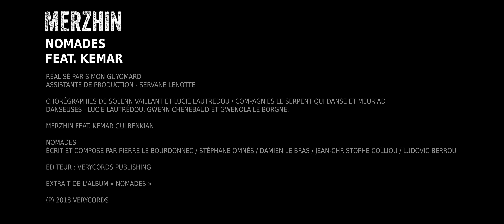Merzhin feat. Kemar (No One Is Innocent) - Nomades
MERZHIN feat. Kemar (No One Is Innocent)
"Nomades"
Extrait de l'album "Nomades"

Réalisation : Simon Guyomard

PAROLES
il vient de là, j’en viens aussi
des débuts du monde, de l’ordre établi
depuis la nuit des temps, le parcours se poursuit
t’en souviens-tu ?

il est ici, j’y suis aussi
au milieu des gens et dans l’infini
au centre des genres, en périphérie
en douterais-tu ?
touareg, amérindien
tsigane, bédouin
je bouge aussi
mercheros, taters
gypsies, tinkers
snowbirds, musiciens
je m’évade aussi

il cultive l’ailleurs, prend soin de ses amis
une myriade spatiale, tel est son esprit
des cultures hybrides, puissante alchimie
le savais-tu ?

la longue marche vers des terres nues
une vie d’inconstance, en continu
la petite mort, puisque rien n’est dû
une course folle dans l’inconnu

il ne possède pas de pays
nomade
ça ne s’achète pas, même si tout a un prix
il s’invente une autre sortie
nomade
ça ne s’apprend pas, c’est au fond de lui

il fuit l’enfer, nous l’avons fait aussi
une dose d’infortune, qui sape et détruit
une vague perfide, qui engloutit
le comprendras-tu ?

il prend la mer, je le vois d’ici
le passage aride, vers nos paradis
c’est là qu’il se perd, se noie dans l’oubli
imaginerais-tu ?

kosovar, érythréen
afghan, syrien
on dérive aussi
congolais,
libyen, irakien
humain, qui sera le prochain
on pourrait aussi

il ne possède plus de pays
nomade
ce n’est pas un choix, c’est une tragédie
il ne veut pas voler ta patrie
nomade
la fatalité une question de survie